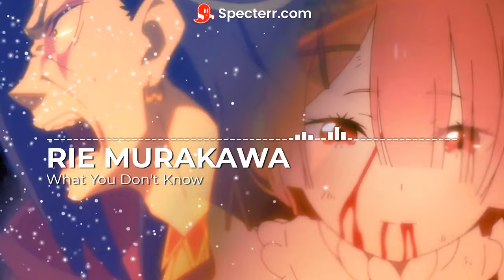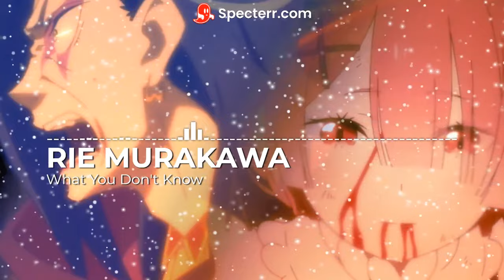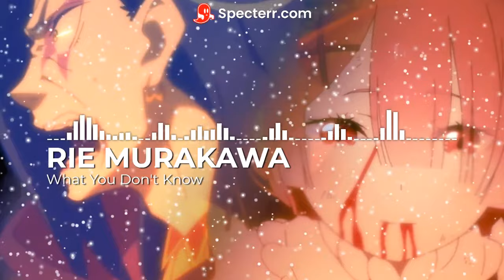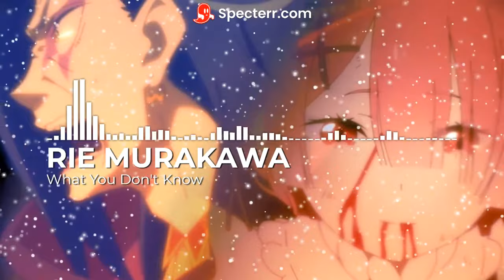Re:Zero Episode 23 Ram Insert Song『(Rie Murakawa) - What You Don't Know』(Full Version)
Re:Zero season 2 episode 23 full insert theme by Ram (CV. Rie Murakawa) is now out!

Anime: "Re:Zero kara Hajimeru Isekai Seikatsu 2nd Season Part 2"